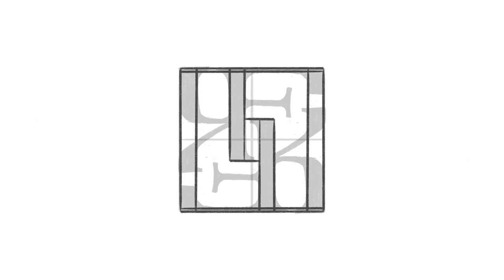Logo Mark Design Process - Y F K monogram | By Anh Do - Anhdodes ✏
Device + App:
Ipad Pro
Apple Pencil
Procreate